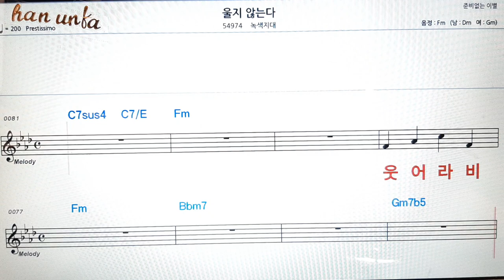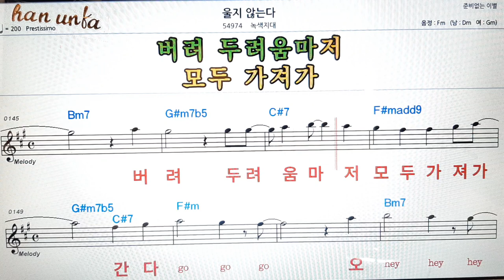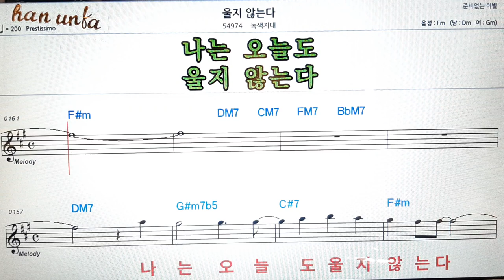울지 않는다/녹색지대👍노래 반주, 코드 악보,가라오케💋Karaoke*Sheet Music*Chord*MR